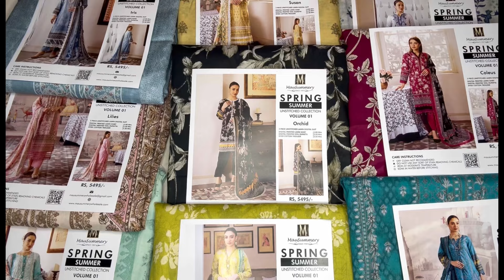Mausummery lawn spring summer collection 2024 vol 1@evergreenboutiqueofficial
Phone pe✅
Google pay ✅
✅NEFT✅
✅ NET BANKING ✅
❌CASH ON DELIVERY (COD)❌

📌Pls note that exchange or refund will Only be possible when the product you receive is damaged. And you should have a opening video for claiming any defect. Otherwise their will be no exchange or refund return

COD❌

Address

Original pakistani suits
Punjabi suits
Jaipuri suits
Cotton designer suits
Luxury pure chiffon collection
Riwayat embroidered collection
Bin Saeed
Khaddi lawn
Gulahmmed lawn
Classic lawn
Chikankari hand embroidery
Mirror work suits
Mukesh work suits
Sharara suits
Gharara suits
Pakistani Lahanga
Pakistani gawa
Block printed suits
Jaipuri cotton suits
Ramsha gawn
Hand work suits
Daily wear cotton suits
Ganga brand suits
Varsha suits
Multani hand thread work suits
Gota work suit
Phool patti work suits
Jade lawn suitsssic lawn
Chikankari hand embroidery
Mirror work suits
Mukesh work suits
Sharara suits
Gharara suits
Pakistani Lahanga
Pakistani gawa
Block printed suits
Jaipuri cotton suits
Ramsha gawn
Hand work suits
Ganga brand suits
Varsha suits
Gota work suit
Jade lawn suits